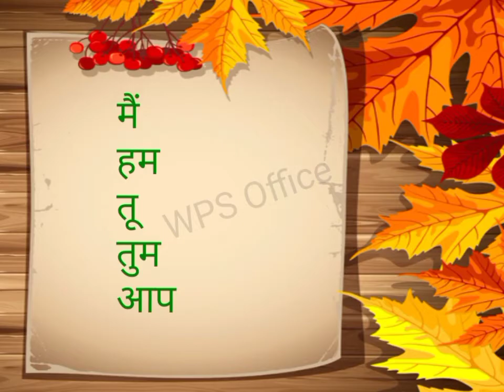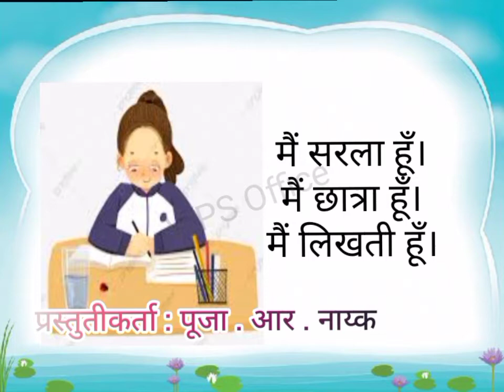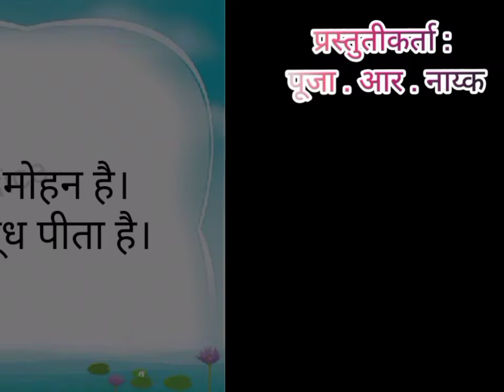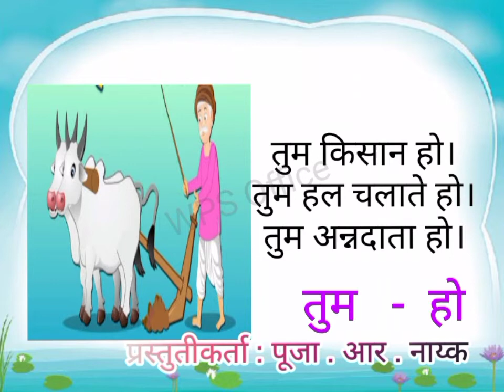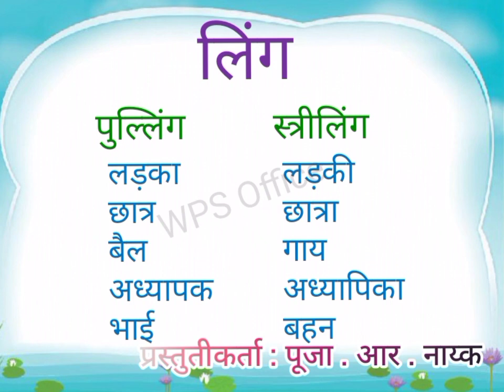Hindi Subject/State Syllabus/6th Std/Lesson No. 8/Mai, Hum, Tu, Tum, Aap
Subject : Hindi
State Syllabus
Std : 6
Lesson : Mai, Hum, Tu, Tum, Aap
मैं, हम, तू, तुम, आप

Watch State Syllabus For Students Of 6th  To 10th.

Pooja Naik
From : Karnataka ( India )